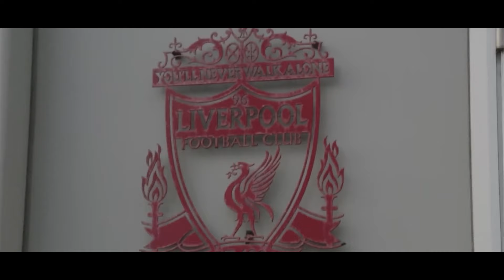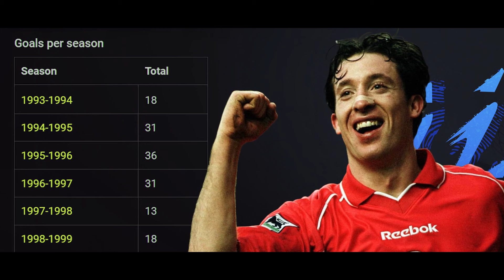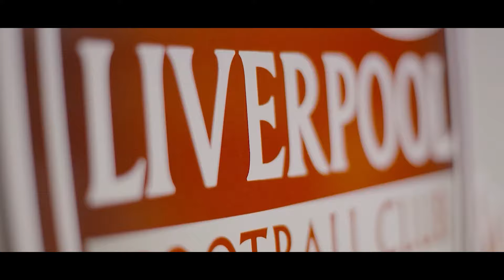7 Liverpool Youth Academy Legends: Where Are They Now?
Unleash the Scouse Power: Liverpool Academy Legends Revealed!
Liverpool FC's Kirkby Academy: Breeding ground for footballing titans like Gerrard, Fowler, Carragher, and Trent!  In this explosive video, we delve deep into the legendary academy's history, unearthing the secrets behind its star-studded graduates.

Get ready for:

Shocking truths: Discover the controversies, betrayals, and moments of pure magic that shaped Liverpool's academy heroes.
Unseen footage: Witness rare clips of Gerrard's debut, Fowler's wonder goals, and Carragher's last stand.
Exclusive interviews: Hear from academy insiders and Liverpool legends themselves!
Mind-blowing stats: From Owen's Ballon d'Or to Callaghan's 857 appearances, prepare to be amazed!

Liverpool FC
football academy
Steven Gerrard
Robbie Fowler
Jamie Carragher
Trent Alexander-Arnold
Michael Owen
Raheem Sterling
Steve McManaman
Ian Callaghan
academy graduates
football legends
football history
Liverpool fan
Anfield
Premier League
Champions League
Don't miss out on this epic journey through Liverpool's legendary academy! ⚪️